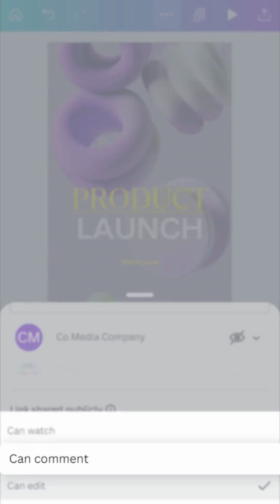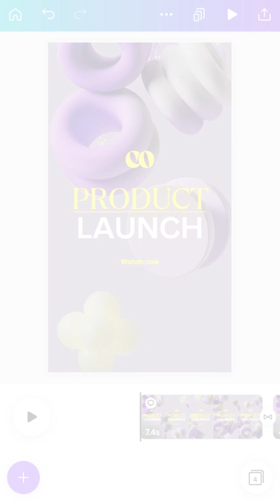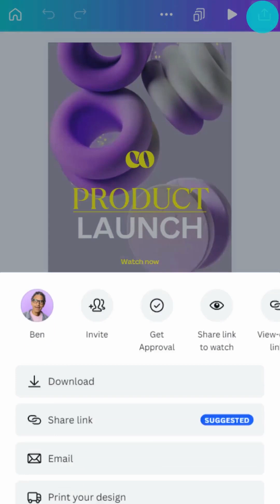Sharing your video on mobile | Canva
It’s easy to collaborate, share and export your video on your mobile device thanks to Canva Video. In this tutorial we’ll show you how simple it is to collaborate in real-time with comments, how to export your video in GIF or MP4 formats and how to schedule your content on social media with the Content Planner, all from your mobile.

► Invite, comments and collaboration
► Exporting and file formats
► Scale high quality export
► Watch links
► Insights
► Comment only links
► How to get your video onto YouTube
► Schedule to social media with content planner